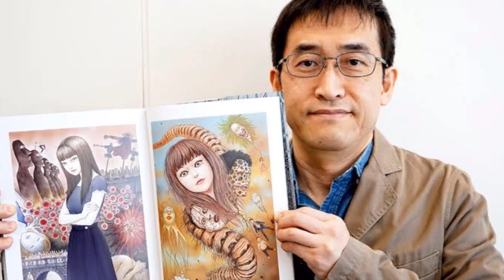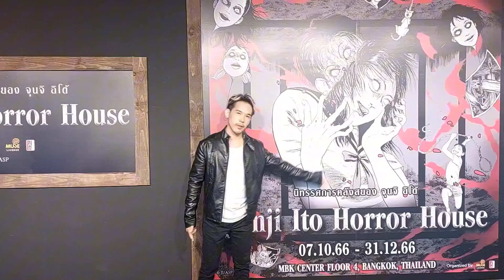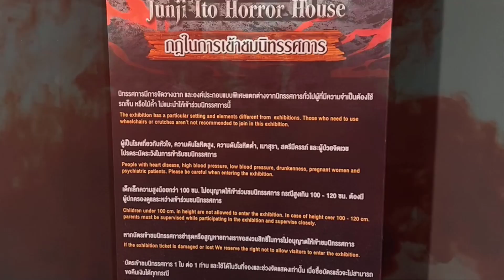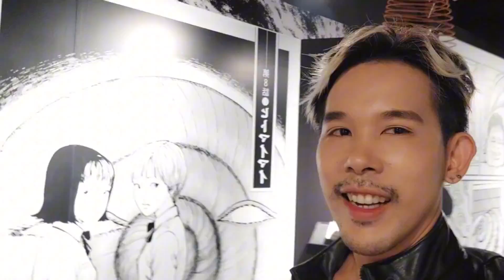Vlog ลุย นิทรรศการคลังสยอง Junji Ito Horror House in Thailand 2023